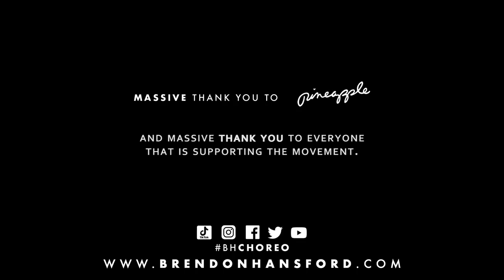LET'S TALK MENTAL HEALTH - Dance Therapy Workshop with Brendon Hansford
▶ TUTORIAL: COMING SOON!
▶ DANCE VIDEO: COMING SOON!

I am Brendon Hansford, an international award-winning choreographer, movement director and dancer based in London. I specialise in delivering commercial dance videos and dance tutorials. Dancing to all your favourite tracks.

The styles I cover are hip hop dance, street dance styles which are all rolled into my commercial choreography.

On this channel, you will find the dance video filmed in my weekly dance classes at Pineapple Dance Studios and Base Dance Studio in London England. With every piece of choreography, I create a tutorial so that you can learn the dance moves step by step …. So this channel is the perfect place to learn how to dance.

I look forward to seeing what you think of my Choreo…

...MY DANCE CLASSES...

TUESDAY
4-5pm ALL-LEVELS Commercial Dance Class @ Pineapple Dance Studios
8:30pm INT/ADV Commercial Dance Class @ Base Dance Studios

SATURDAY
2-3pm BEGINNER Commercial Dance Class @ Pineapple Dance Studios

BRENDON HANSFORD
CHOREOGRAPHER | MOVEMENT DIRECTOR

ALSO… don’t forget to check out the documentary I directed and starred in:

BUILDING A DANCER - A VLOG DOCUMENTARY (WATCH NOW)

 mental health awareness dance therapy cosmopolitan wellbeing